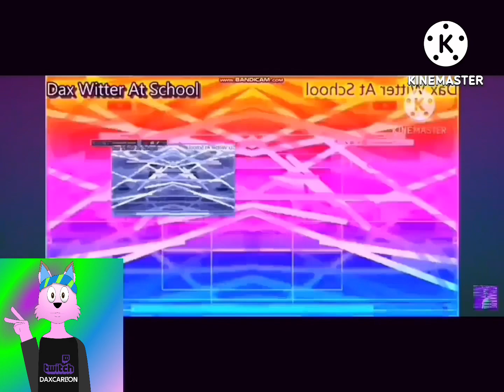another bill jensen ytp 3145